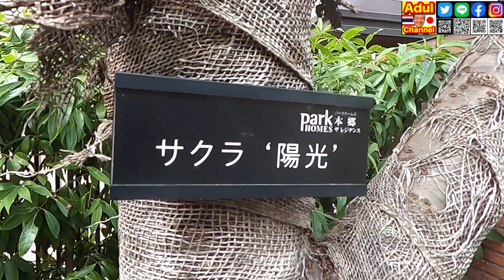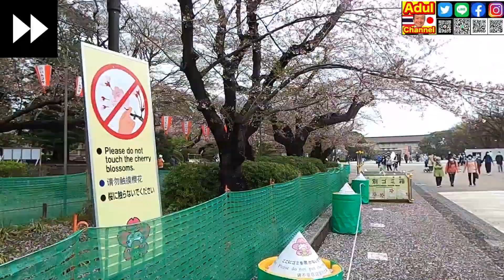ความงามของซากุระในโตเกียว(168) 2022 ที่สวนอุเอะโนะ ในวัด ที่ริมถนนใหญ่ รอบพระราชวัง ย่านที่พักอาศัย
AdulThaiJapan เล่าเรื่องที่จะทำให้ชีวิตท่านไม่ตกอับ
ผ่านมุมมองของผมที่ใช้ชีวิตทั้งไทยและญี่ปุ่นมาเป็นเวลานาน
อัพคลิปใหม่ทุกวันพุธกับวันเสาร์ 21:00 น. เวลาไทย

40 เพลงฮิตญี่ปุ่น และอินเดีย อารเบีย อเมริกา 19 พ.ย.2021 (127)
หนังดังญี่ปุ่น อันดับ 4 เจ้าหญิงเจตภูต 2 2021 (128)
หนังดังญี่ปุ่น อันดับ 4 เจ้าหญิงเจตภูต 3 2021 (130)
หนังดังญี่ปุ่นอันดับ 4 เจ้าหญิงเจตภูต ตอนจบ 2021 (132)
หนังดังญี่ปุ่นอันดับ 3 คว้านทอง 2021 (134)
หนังดังญี่ปุ่นอันดับ 2 มิติวัญญาณมหัศจรรย์ 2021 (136)
5 เรื่องที่เข้าใจญี่ปุ่นผิด 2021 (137)
หนังดังญี่ป่นอันดับ1 7 เซียนซามูไร 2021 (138)
ความจริงของเพลงชาติไทย (ซับไตเติลภาษาไทย) 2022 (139)
เรื่องที่เราเข้าใจญี่ปุ่นผิด ต่อ 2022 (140)
เพลงเทศกาลของไทย (ซับไตเติลภาษาไทย) 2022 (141)
หนังดังญี่ปุ่นตามคำขอ "คนส่งวิญญาณ 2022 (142)
เพลงหลับสบาย จากเมืองไทย #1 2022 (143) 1ชั่วโมง ผ่อนคลาย สมาธิ ปฏิบัติธรรมโยคะ ความจำดี ดีต่อทารก
อาหารสุขภาพของคนไทย (ซับไตเติลภาษาไทย) 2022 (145)
เพลงคลายเครียดจากเมืองไทย #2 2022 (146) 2ชั่วโมง หลับสบาย สมาธิ ปฏิบัติธรรมโยคะ ความจำดี ดีต่อทารก
ราเม็งอร่อยสุด อันดับ 3 ของญี่ปุ่น 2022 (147)
อาหารของหอนานาชาติ โตเกียว (ซับไตเติลภาษาไทย) 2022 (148)
เพลงคลายเครียด จากเมืองไทย #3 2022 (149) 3ชั่วโมง หลับสบาย สมาธิ ปฏิบัติธรรมโยคะ ความจำดี ดีต่อทารก
ราเม็งอร่อยสุด อันดับ 1 ของญี่ปุ่น 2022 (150)
ล้างส้วมแล้วสุขภาพดี ที่หอพักนานาชาติ (ซับไตเติลภาษาไทย) 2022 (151)
เพลงคลายเครียด จากเมืองไทย #４ 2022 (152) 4ชั่วโมง หลับสบาย สมาธิ ปฏิบัติธรรมโยคะ ความจำดี ดีต่อทารก
พลังข้าวเหนียวไทยดังญี่ปุ่น 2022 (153)
อาหารสุดโต่งของนักเรียนหมอหอพักนานาชาติ 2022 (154)
เพลงคลายเครียด จากเมืองไทย #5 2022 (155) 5ชั่วโมง หลับสบาย สมาธิ ปฏิบัติธรรมโยคะ ความจำดี ดีต่อทารก
วิธีทานถั่วเน่าญี่ปุ่นที่ถูกต้อง 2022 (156)
อาหารมีเอกลักษณ์ ของนักเรียนป.5 หอพักนานาชาติ (ซับไตเติลภาษาไทย) 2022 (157) Shinseigakuryo ไข่เจียว เนื้อทอด อร่อย
เพลงคลายเครียด จากเมืองไทย #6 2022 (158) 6ชั่วโมง หลับสบาย สมาธิ ปฏิบัติธรรมโยคะ ความจำดี ดีต่อทารก
วิธีทานเต้าหู้ญี่ปุ่นที่ถูกต้อง 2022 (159) วิธีทานเต้าหู้ญี่ปุ่นที่ถูกต้อง 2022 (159) กินเจ อาหารสุขภาพ อายุยืน แข็งกรง ทานง่ายมาก ราคาถูกมาก
อาหารมาเลเซียมหัศจรรย์ ณ หอนานาชาติ 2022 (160) shinseigakuryo แพนเค้ก พุทราโมจิ ซุปหางวัว ชาผลไม้
เพลงคลายเครียดจากเมืองไทย #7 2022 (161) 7ชั่วโมง หลับสบาย สมาธิ ปฏิบัติธรรมโยคะ ความจำดี ดีต่อทารก
สปาเก็ตตีสุขภาพสูตรญี่ปุ่นของแท้ 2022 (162) ปลากหมึก สลัดผักโขมผสมน้ำผึ้ง ซอสมะเขือเทศ ปลาคะซึโอะ
สาวไทยสอนสาวญี่ปุ่นทำอาหารไทย "บะหมี่ต้มยำกุ้ง" ณ หอนานาชาติ (ซับไตเติลภาษาไทย) 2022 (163) BlackPink
เพลงคลายเครียดจากเมืองไทย #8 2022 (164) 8ชั่วโมง หลับสบาย สมาธิ ปฏิบัติธรรมโยคะ ความจำดี ดีต่อทารก
วิธีชุบชีวิตมันฝรั่งทอดกำลังฮิตมากในญี่ปุ่น 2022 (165) แม็คโดนัลด์ บะหมี่กล่องนิชชิน ต้มยำกุ้ง ซีฟูด
อาหารจานหรูยืดอายุคุณ (ซับไตเติลภาษาไทย) 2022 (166) Shinseigakuryo, หอพักนานาชาติ นักเรียนบริหารเอง
เพลงคลายเครียดจากเมืองไทย #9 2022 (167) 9 ชั่วโมง หลับสบาย สมาธิ ปฏิบัติธรรมโยคะ ความจำดี ดีต่อทาร
ความงามของซากุระในโตเกียว 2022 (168) ที่สวนอุเอะโนะ ในวัด ที่ริมถนนใหญ่ รอบพระราชวัง ย่านที่พักอาศัย